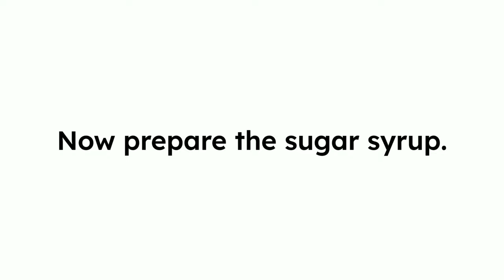ब्रेड की एकदम नई रेसिपी | New bread recipe